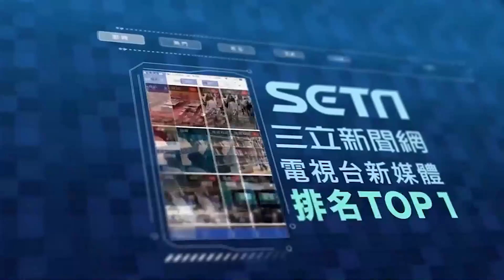嚥氣啦！柯文哲偷比蔣萬安「中指」？網抓包真相曝光：阿北超氣 │政常發揮